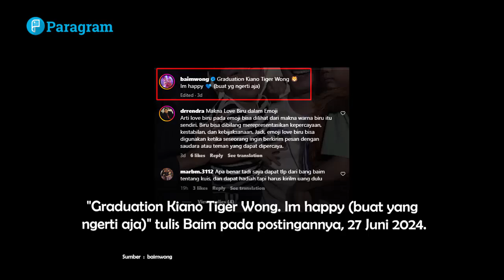Bukti Baim Wong dan Paula Verhoeven Akur Dan Tepis Isu Perceraian Kena Prank Lagi Nggak Sih!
Rumor perceraian yang menimpa pasangan Baim Wong dan Paula Verhoeven seolah ditepis dengan bukti satu ini.

Pada postingan Baim Wong, dia mengunggah foto keluarga kecilnya secara utuh setelah sekian lama jarang bikin konten dengan sang istri hingga diisukan pisah rumah.

Baim dan Paula kompak menghadiri acara kelulusan sekolah Kiano Tiger Wong.